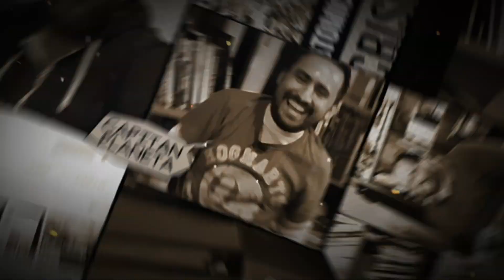Undiscovered Country / Atomics Comics Full Review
Les platicamos sobre Undiscovered country, una nueva serie de Image Comics, esperamos les guste la plática.